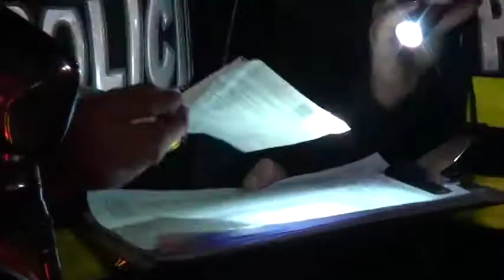Tres hombres fueron detenidos como sospechosos de ingresar a un local comercial